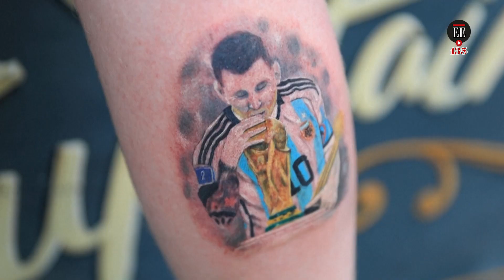Fiebre mundialista en Argentina: llevar a Messi y la Copa del Mundo en la piel | El Espectador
La fiebre mundialista deja su marca en la piel. Los tatuajes se han multiplicado entre los argentinos luego de que su selección lograra la ansiada tercera estrella en el Mundial de fútbol.